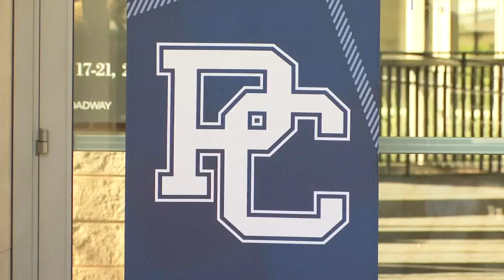Presbyterian College announces new competition for high school seniors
The top prize is a full ride scholarship and up to $10,000 for the winner to implement their ideas.